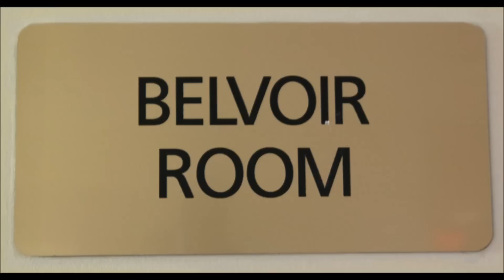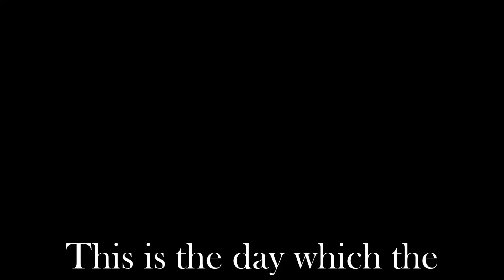Richard 'Spike' Jones:Retirement Ceremony (Picture Video) - 4/02/2015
Picture Video:
Richard 'Spike' Jones Retirement Ceremony - 4/02/2015